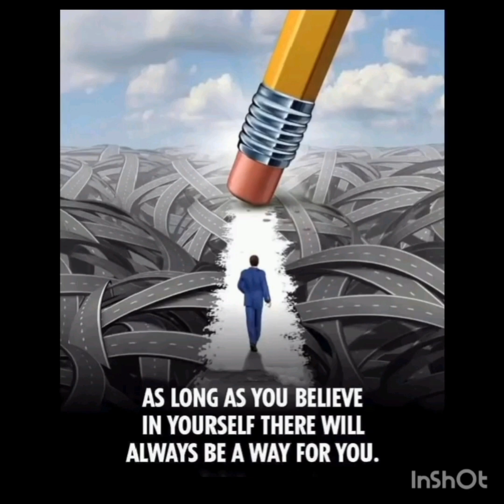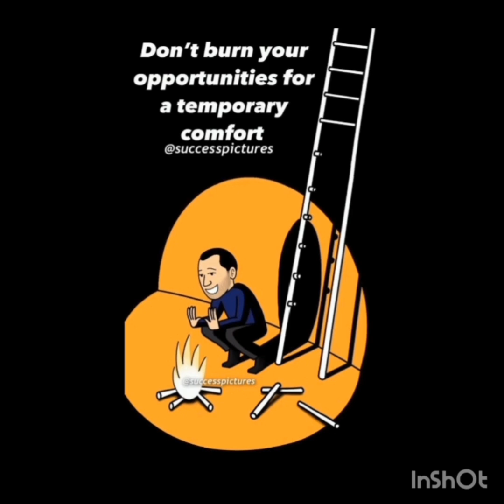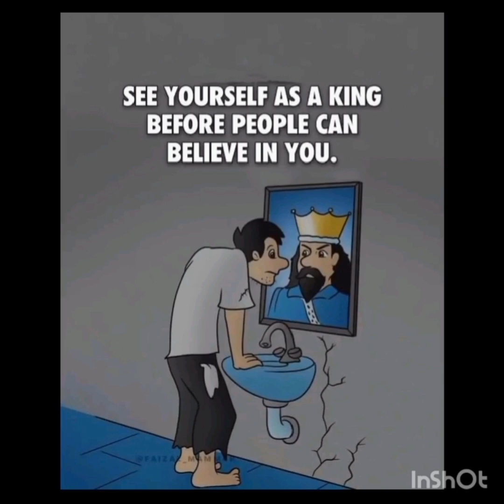Top 50 motivational Pictures with deep meaning | One Picture Million Words... motivational Pictures.